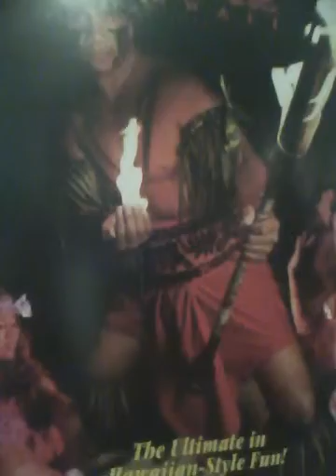upscale it 003.mp4